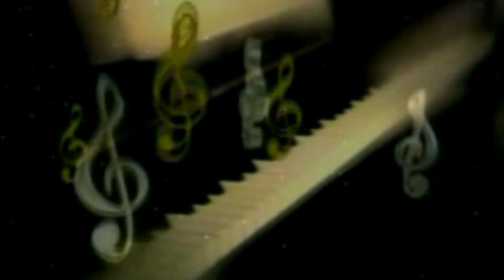Kariya Ba Ki Gor Re Patarki Tor | Ravi Kumar Raviya | Official Music Video | 2022 | Maa Janki Series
► Song : Kariya Ba Ki Gor Re Patarki Tor
► Album : Kariya Ba Ki Gor Re Patarki Tor
► Singer : Ravi Kumar Raviya
► Lyrics : Ravi Kumar Raviya
► Digital : Maa Janki Series
► Video Director :

♪ Youtube Music -
♪ Wynk Music -
♪ Gaana -
♪ JioSaavn -
♪ Hungama -
♪ Amazon Music -
♪  Resso -

 Follow us on:
► Singer :
► Lyrics :
► Digital :
► Video Director :

♪ Youtube Music -
♪ Wynk Music -
♪ Gaana -
♪ JioSaavn -
♪ Hungama -
♪ Amazon Music -
♪  Resso -